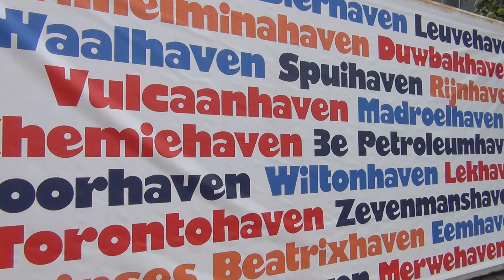Wereldhavendagen Rotterdam 2023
Impressie van de Wereldhavendagen 2023 op zaterdagochtend met mistig weer wat een aparte sfeer geeft.